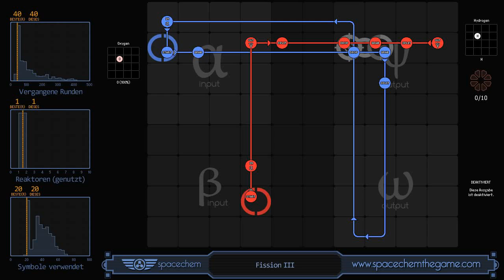SpaceChem - Fission III (40/1/20)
Recorded solution for "Fission III" from SpaceChem, a design-based puzzle game from Zachtronics Industries.